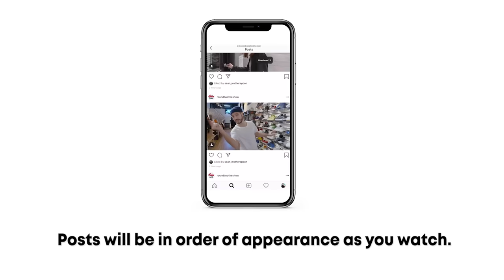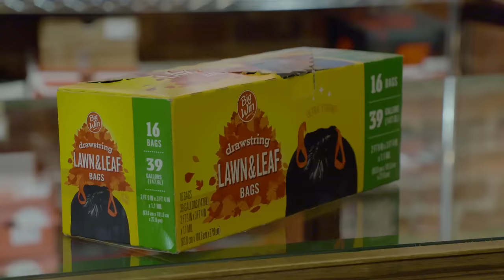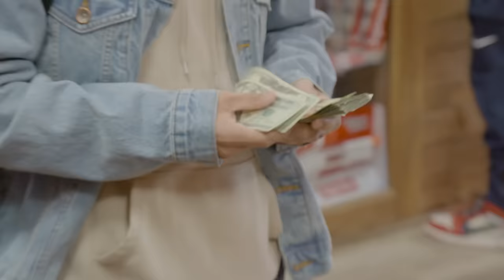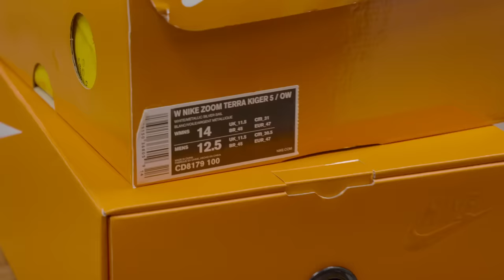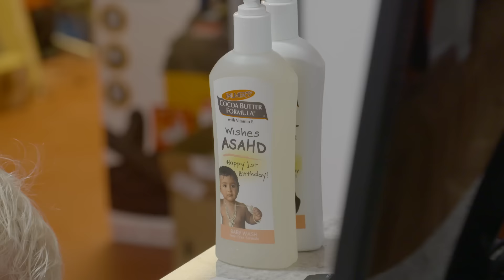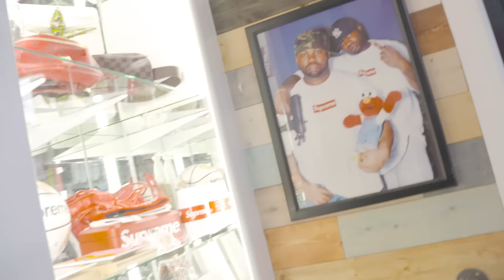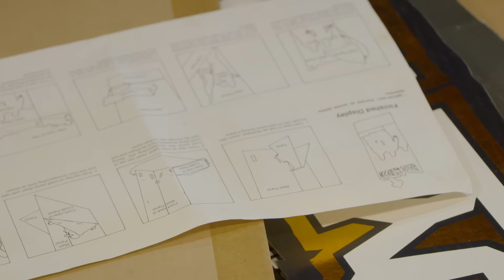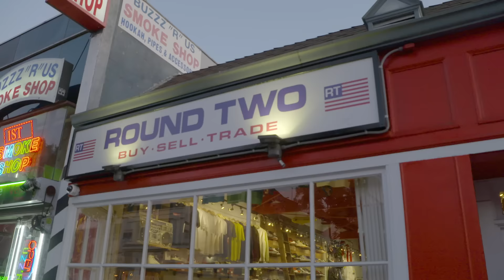A Round Two Mini-Series! VA MIA NYC CHI LA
We are LIVE! Our first ever Round Two 5 part mini-series featuring all 10 stores, The Deal World, and so much more! We are doing something new this time so make sure to follow @roundtwotheshow on IG to follow along!